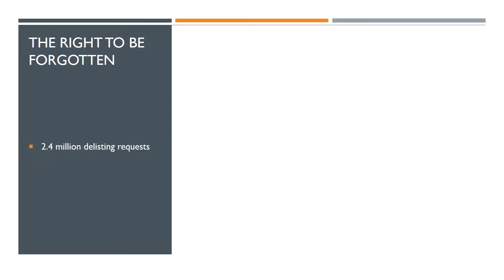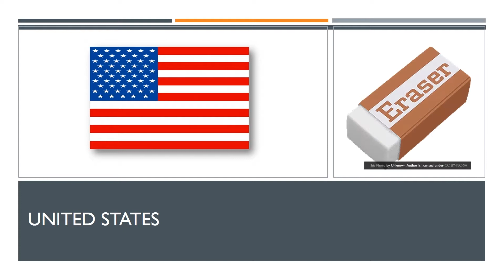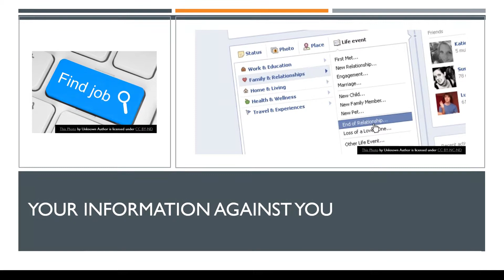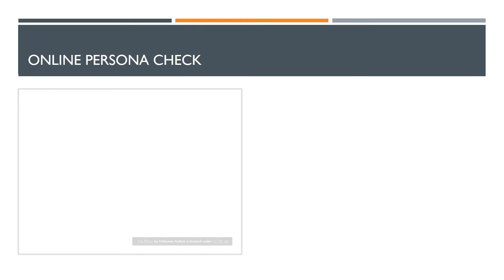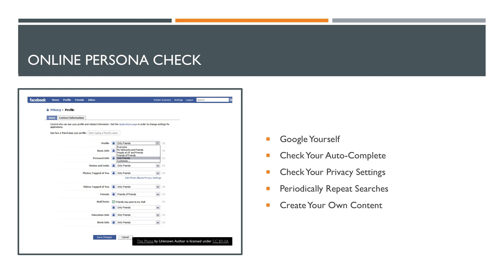Right To Be Forgotten Presentation